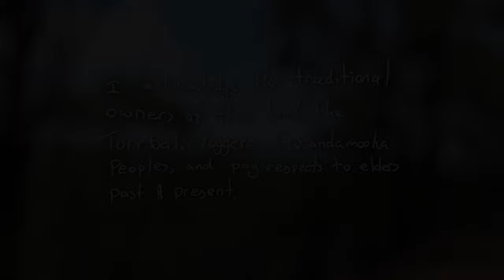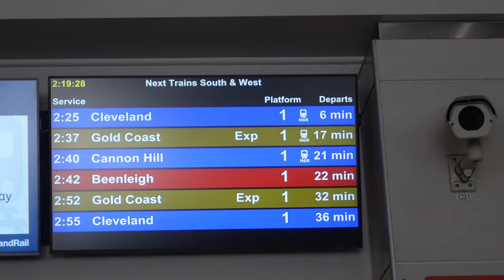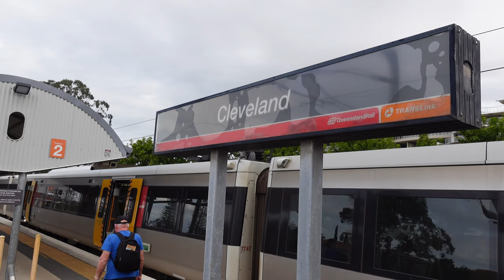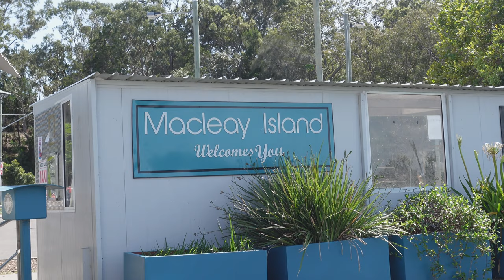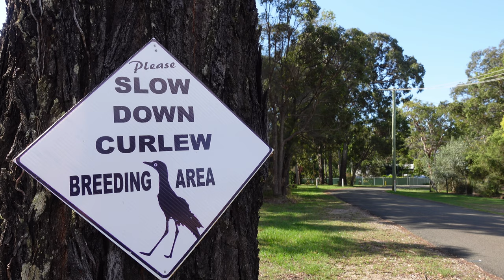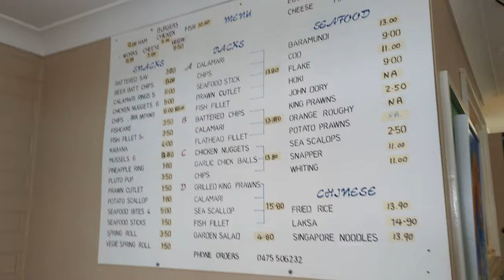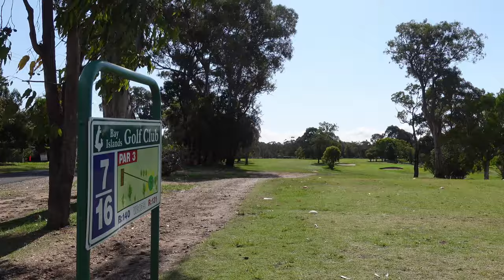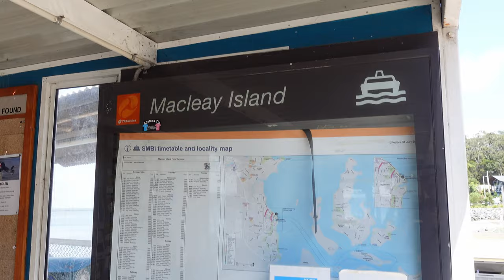Bike trip to Macleay Island - Brisbane weekend away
At the very end of the Cleveland line there's a little ferry that takes you to the South Moreton Bay Islands. It's a short* hike, but totally doable on public transport or bike.

In this vid I pack my bike and head to Macleay Island (Jencoomercha) for a couple of days of travel, light riding, exploring the beaches and local cuisine.

This is the first in a series where I travel to the very end of the line on the Translink network in Brisbane/Southeast Queensland and explore what's around.

* it's short, but takes 50 minutes by bus

From Brisbane this is a 5 zone journey, travelling in zones 1 - 5. One way that's $10.86 on-peak, $8.69 off peak, or $15.70 if you don't have a go card (in 2021 at time of writing).

Travel on the ferries between the islands is freeeee.
My bike trip between Cleveland and Redland Bay ferry was pretty miserable and I don't recommend it unless you're confident.

I emailed Redland Council to ask their suggested bike route from the station to the ferry, and they pointed me to OpenCycleMap They suggest taking the Moreton Bay Cycleway which is a LOT longer but it's much safer and way more scenic along the coastline.

I might head back another day to try that instead.
The bird at the pub is the Bush Stone-Curlew, it's the one you can hear howling in the next shot. They're gorgeous.

Ryan calls it the Isle of Screams because there are so many of them, and they call through the night and in the mornings.
I didn't really describe this well, but for context a corroboree is "a generic word for a meeting of Australian Aboriginal peoples", per Wikipedia.

I wanted to research more Aboriginal history about the SMB islands, but there's not a lot online and it's usually presented as a footnote in colonial history. So while I know that's called Corroboree Park today, I don't know what the significance is other than that it's a truly beautiful place.